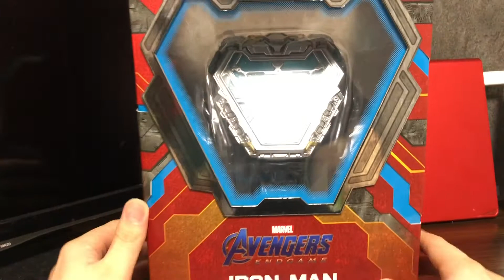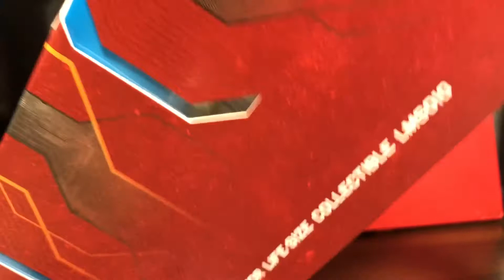【ライフサイズ・マスターピース】『アベンジャーズ／エンドゲーム』１／１スケールレプリカ アイアンマン・マーク８５ アーク・リアクターを紹介！！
（marvelゲーム）